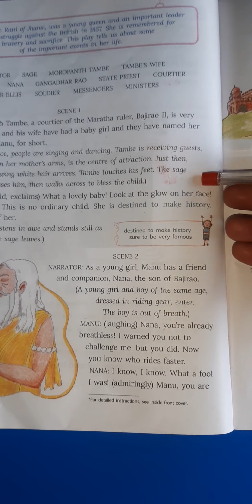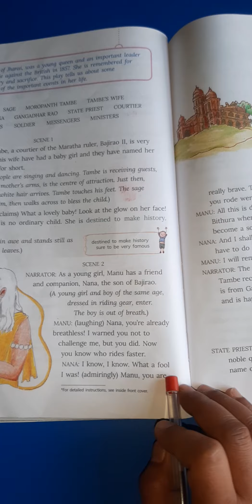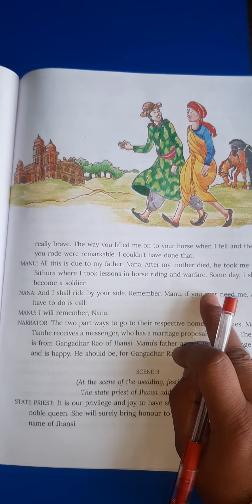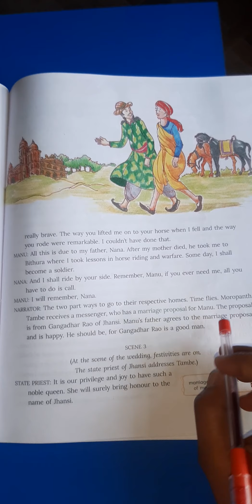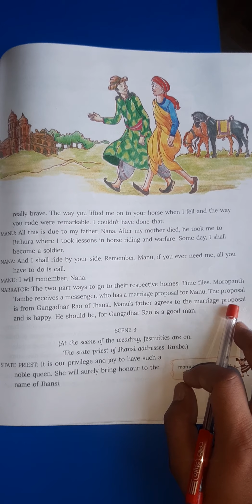Ch.8 The Brave Queen Scene 2 p.no 92,93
Living English Class 5th